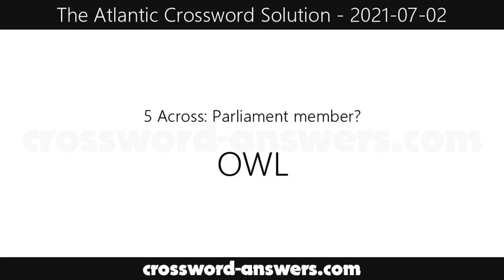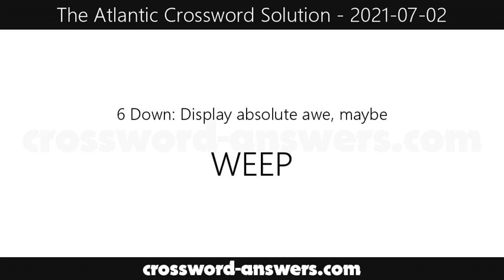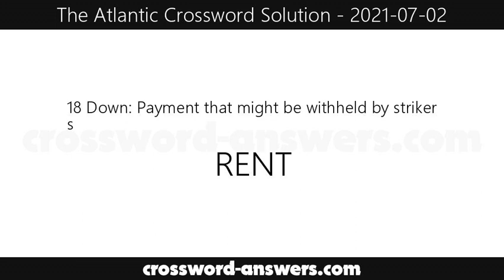The Atlantic Crossword Answers for Friday, July 2, 2021 ( 2021-07-02 )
The atlantic crossword answers for the crossword published on Friday, July 2, 2021.